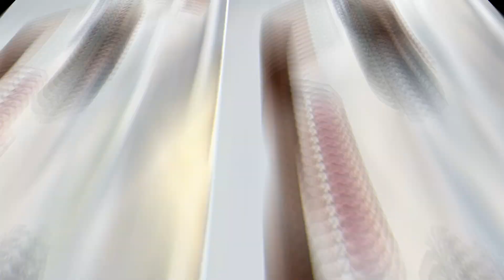ஒத்த ஆளாக 10 விக்கெட்டையும் தூக்கிய Ashwin | ரெண்டே நாளில் Australia கொடூர தோல்வி | IND VS AUS